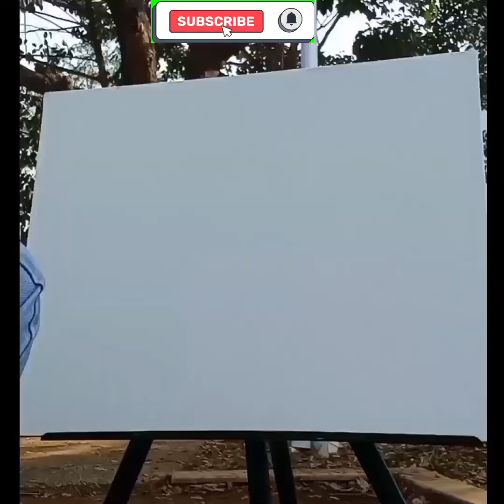1Series of making landscape # landscape